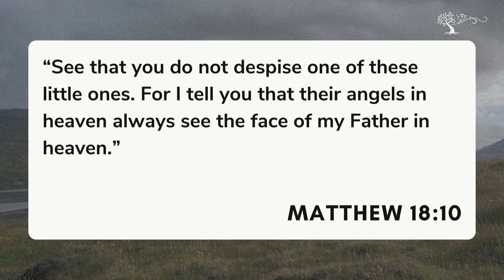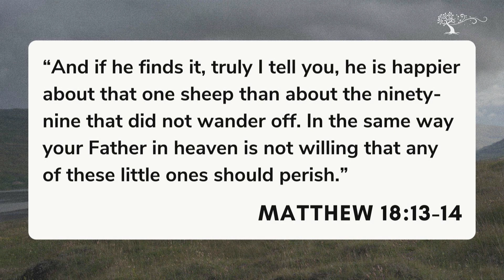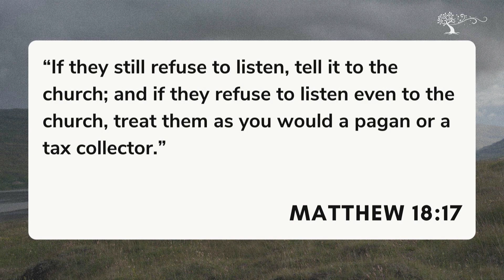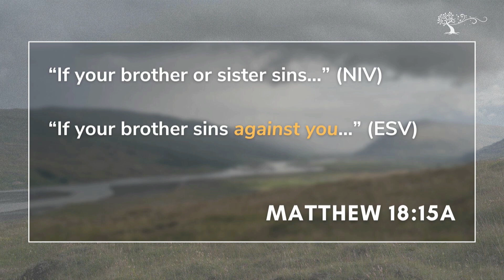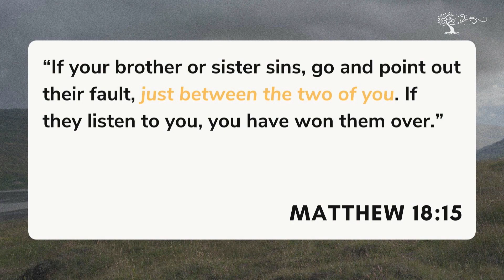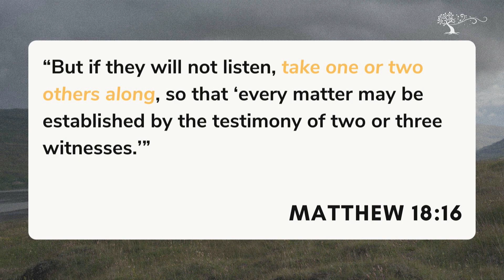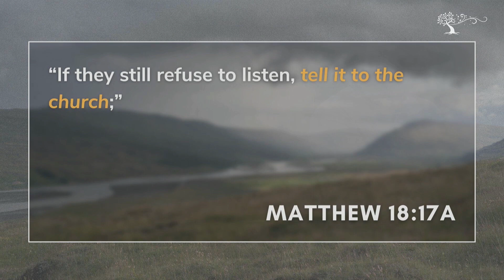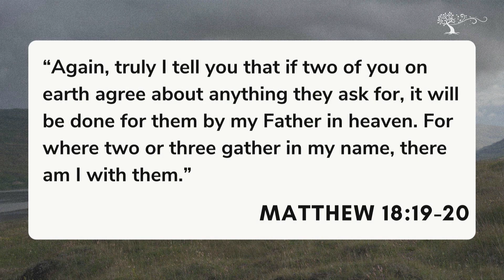I Am Restored | July 14, 2024 (sermon only)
Matthew 18:10-20
The value of one is immeasurable. We live in a throw away society. We ghost people, unfriend them on social media, rely on divorce, or walk away from our church when relationships get difficult. Jesus invites us to a new way to see and love each other.